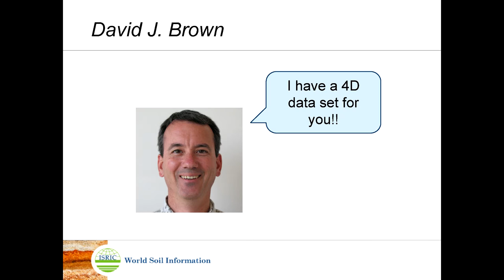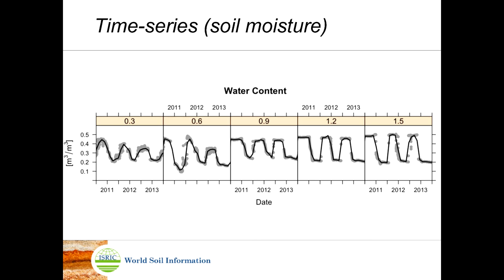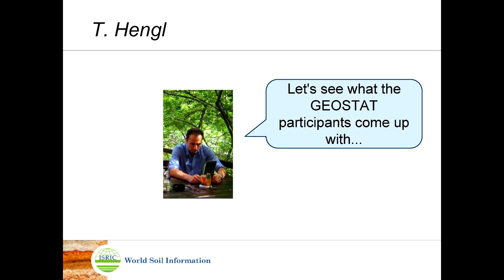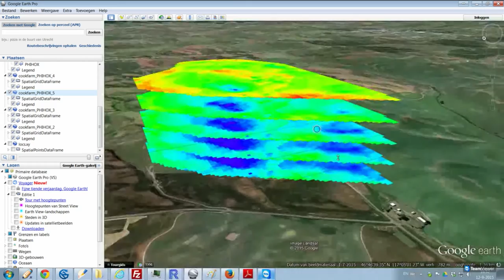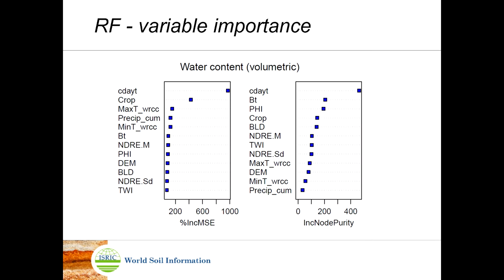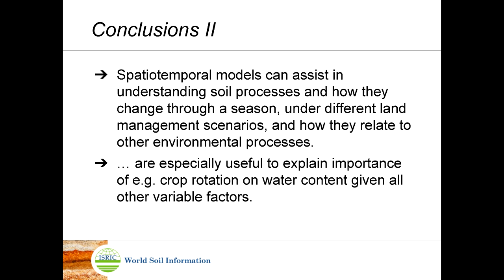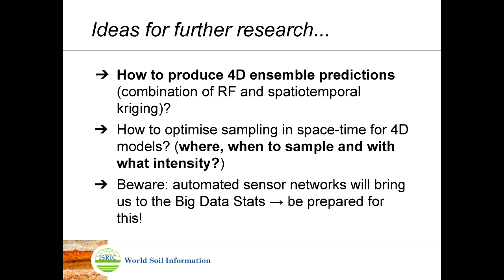Soil data modelling and visualization in 3D+T (slides)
Presentation at Pedometrics 2015.